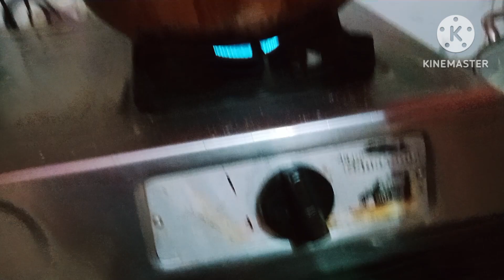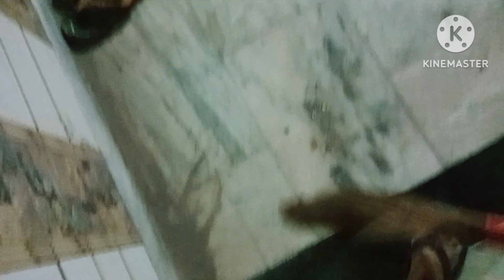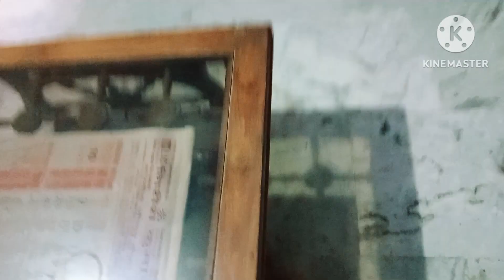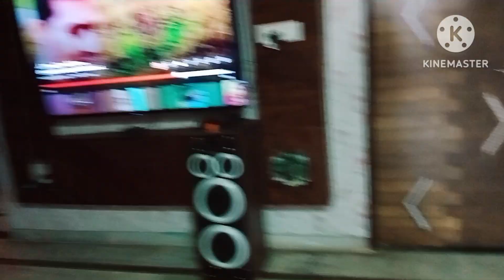Sardi se rahat 💜Dhoop khili@Kakumanasfamilyvlogchanl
Sardi se rahat 💜Dhoop khili‎@kakumanasvlogswowmoodanuradhas